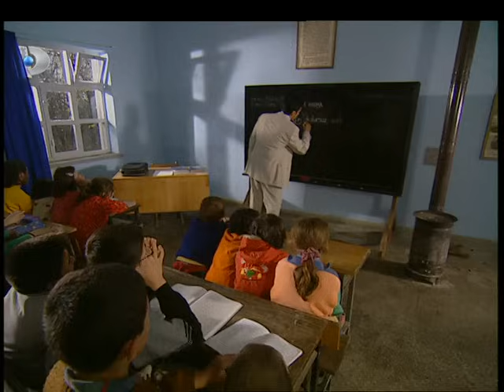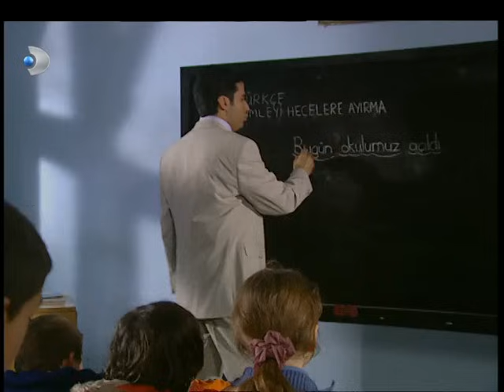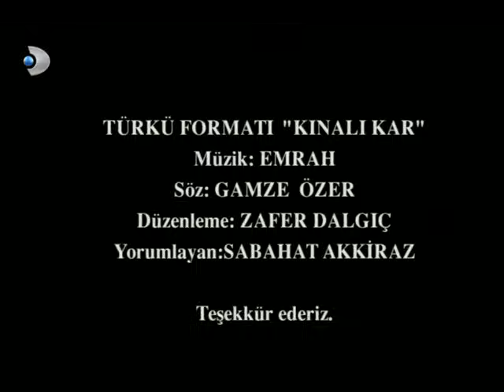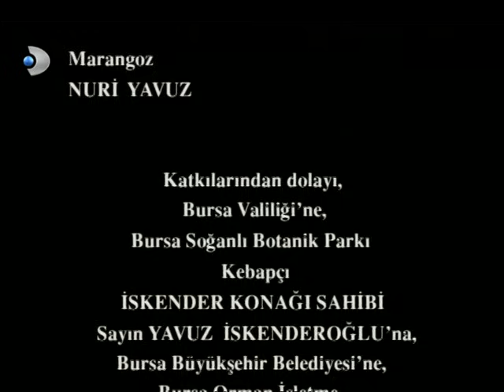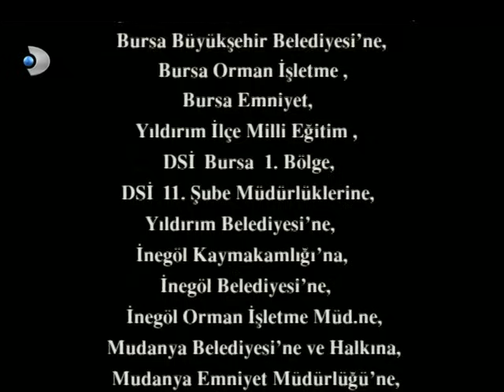Kınalı Kar 11. Bölüm - Full Bölüm